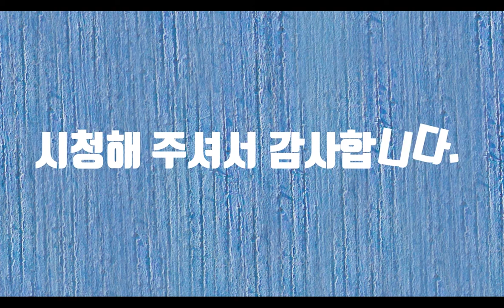밥때-시낭송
하루에 우리는 세 끼를 먹습니다. 집에서 세 끼를 먹는 남자를 삼식이라고 합니다. 집 안 일이라는 것이 무척 일이 많습니다. 물론 안 하면 할 게 없고 하면 할 게 많습니다. 살림이라는 것이 아무나 하는 것이 아닙니다. 그래서 옛날에는 결혼하기 전에 여성들이 살림을 배운다고 했습니다. 제가 군대에 있었을 때 자취를 했습니다. 아침 6시에 일어나서 밥을 하고 7시에 출근을 하고 6시에 퇴근해서 저녁을 하고 먹은 것을 치우다보면 어느새 하루가 금방 갔습니다. 밥이라는 것이 귀찮다고 안 먹으면 왜 이리 배고픈지...그렇다고 사먹는 것도 한계가 있습니다. 집 밥이라고 집에서 먹는 밥은 살로 가는데 식당에서 먹는 밥은 이상하게도 뭔가 부족해 보입니다. 사람은 누구나 같은 일을 반복하게 되면 그 일이 지루하고 지겹습니다. 하지만 누군가를 좋아하는 감정은 언제나 새롭습니다. 사랑이 있기에 사는 것 같습니다.